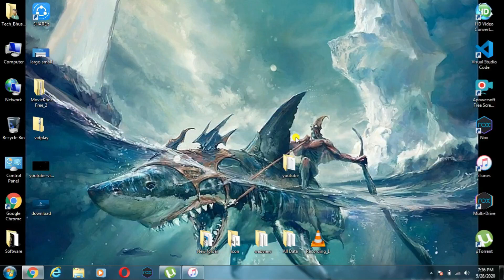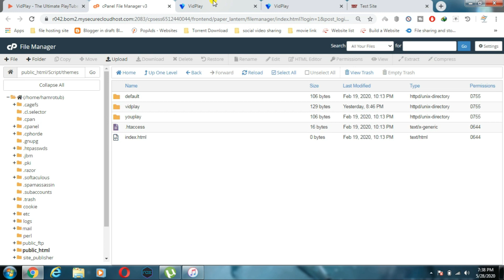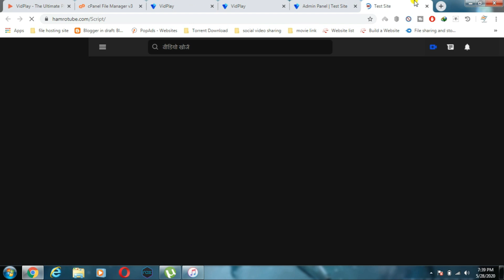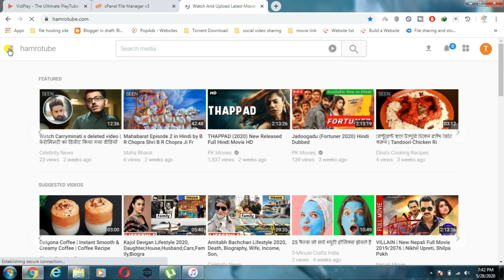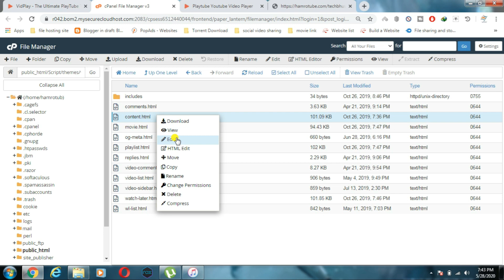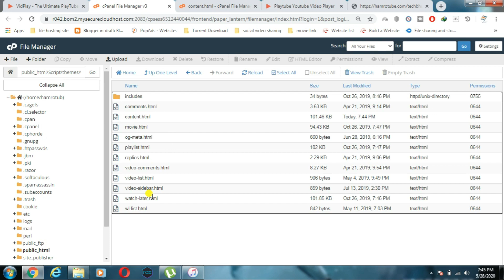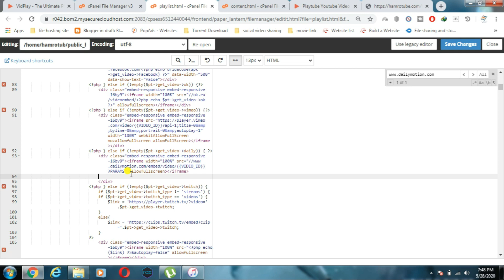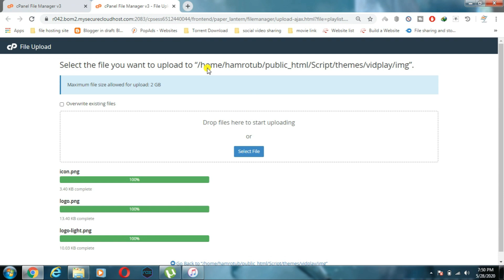Playtube Script Tutorial in Hindi How to Change vidplay theme How to Add Youtube player Part- 5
how to make website like ebay or amazon | make a website like amazon ecommerce website kaise banaye

PlayTube is a PHP Video Sharing Script, PlayTube is the best way to start your own video sharing script! PlayTube - Video Sharing PHP Script is an all-inclusive script for creating a fully-responsive, video-sharing website. It comes with Amazon S3 integration